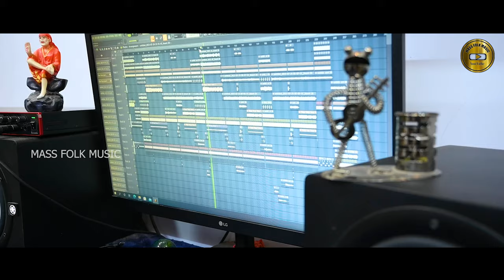Bombai Banumitayi Bagunnadi || New Folk Song 2023 || Promo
Watch And Enjoyee New Folk Song Promo Song

Singer :- Tutu Guru
Lyrics :-  Simhanchalam Guru
Tune :- Mohan Guru
producer :- Deepu
Studio :- John Victor
Thumbnail :- Harris
Dop :- Srinu Reddy
Support :- Bulu Guru
Special Thanks :- NR Studio

LICENCES *
ALL THE AUDIO RIGHTS AS WELL AS YAF  WILL BE UNDER RECORD LABEL - MASS FOLK MUSIC .
MUSIC CONSULTANT :- Dileep Bollam
MUSIC TEAM               :   Believe Music

* ANTI-PIRACY WARNING *

THIS CONTENT IS COPYRIGHT TO MASS FOLK MUSIC  YOUTUBE CHANNEL . ANY UN-AUTHORISED, REPRODUCTION ,RE-DISTRIBUTION,RE-UPLOAD  & UPLOAD OF DJ VERSION IS STRICTLY PROHIBITED OF THIS MATERIAL .LEGAL ACTION WILL BE TAKEN AGAINST THOSE WHO VIOLATE THE COPYRIGHT OF THE FOLLOWING MATERIAL PRESENTED!

OM NAMHA NARAYANA (Maa K B B)

FROM:- DIPU
BERHAMPUR